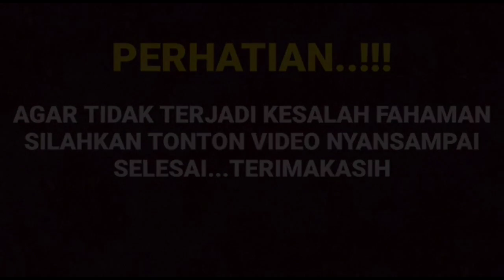Luar biasa pak Hary tanuu bongkar peran amanda di IC seasen ke 2 ternyata bukan sebagai andin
__SEKIAN & TERIMAKASIH___